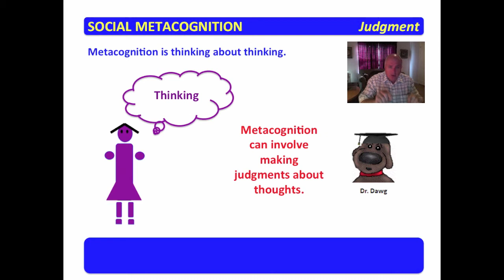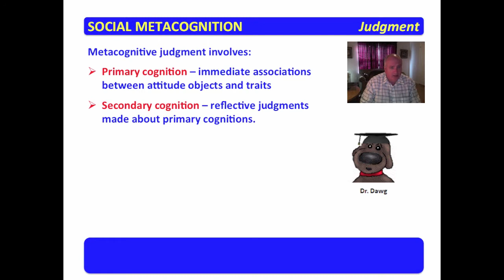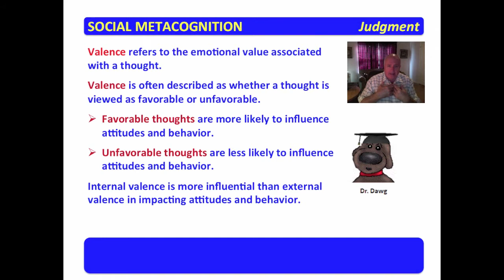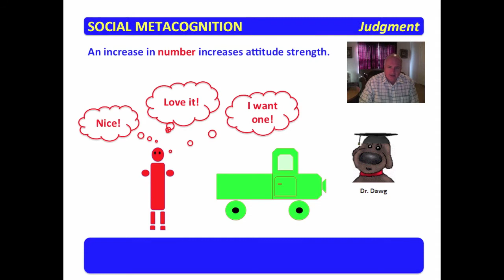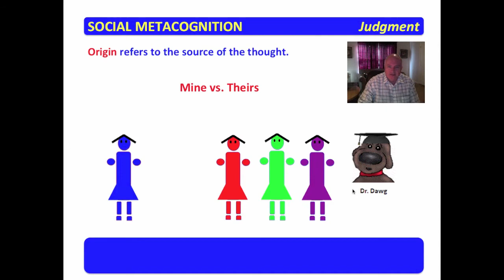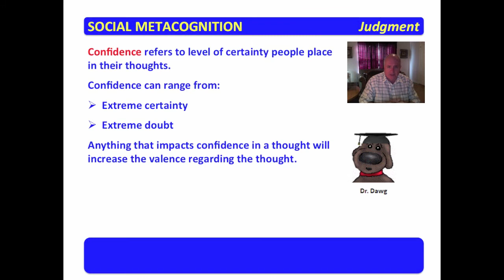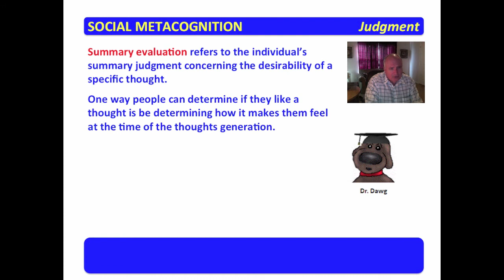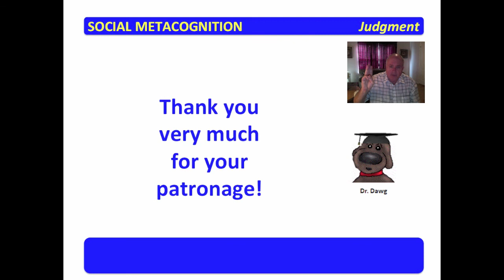3 Social Metacognition Judgment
This video shares insight into metacognitive judgment and reflection.